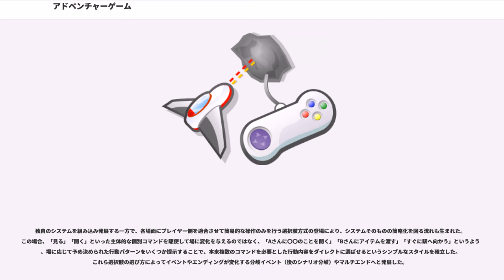アドベンチャーゲーム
アドベンチャーゲームは、コンピュータゲームのジャンルの一つ。一般的にはADVと略記される。メディアワークス等の、ごく一部のメディアではAVGと略記している。

テキストまたはグラフィックス（あるいはその両方）によって現在プレイヤーの置かれている状況が提示され、それに対しプレイヤーが行動を入力すると行動の結果が提示されるので、さらにその状況に対する行動を入力……という操作を繰り返して進めていく、コンピュータとプレイヤーとの対話形式で構成される。プレイングに反射神経を必要とせず、提示される様々な情報から的確な行動を推理・選択することが求められる、思考型のゲームである。

同じ思考型のシミュレーションゲームやロールプレイングゲームなどとは「複数の項目からなる主人公の能力等を表す数値（経験値や攻撃力など）」が存在しない点で区別される。

コンピュータゲームとしてのアドベンチャーゲームの始祖は『コロッサル・ケーブ・アドベンチャー』で、1975年頃から米国の研究機関ネットワーク上で広まった。これは洞窟探検を題材に作成したゲームで、最初に想定されていたプレイヤーは開発者の娘だった。本作は単に "Adventure" 、または端末に入力するコマンド文字列に由来する "ADVENT" とも呼ばれ、これが「アドベンチャーゲーム」というジャンル名の由来となる。 その後、同様のシステムと世界観を持ったゲームとして『Dungeon』が開発された（同時期に同名で複数開発されている。詳細は『ダンジョン』 および『ゾーク』の記事を参照）。

これら2つの作品は、画面に表示されるメッセージを頼りに、簡単な英語でコマンドを打ち込むもので、画像を伴わず文字だけで進行する。このような形式は、後にテキストアドベンチャーと呼ばれることになる。また、両作品には、研究機関に属する研究者や大学院生が、その余暇に業務用コンピュータで開発したところにも特徴がある。当時、コンピュータに触れることは一部の人間の特権であり、それを自由に使えゲームさえもできる、というような立場にある人間は極めて限られていたためである。

米国でアップルコンピュータやコモドール等の家庭向けコンピュータ、いわゆるパソコンが発売されると、上記『アドベンチャー』『Dungeon』と同様のゲームが遊ばれるようになった。『アドベンチャー』には1980～81年にマイクロソフトが出したものがある。『Dungeon』の名で開発されたゲームのひとつが『ゾーク』とタイトルを改め商品化され、Apple II上で広くプレイされた。アドベンチャーゲーム市場が認知されると、企業が商品としてテキストアドベンチャーを開発するようになった。当時の主要メーカーとしてInfocomが挙げられる。Infocomのアドベンチャーゲームのパッケージには、ゲーム中に出てくるアイテムの実物（レシートの切れ端、マッチ、名刺、雑誌など）が同封されており、文字だけのゲーム世界に彩りを添える工夫がなされていた。

アドベンチャーゲームは、リアルタイム処理など高度なプログラミングを要するアクションゲームに比べて開発が容易であり、限られたハードウェアでもアイディア勝負に持ち込みやすい市場であった。初期のコンピュータゲーム市場でアドベンチャーが受け入れられ、数多くの製品がリリースされたのにはそうした事情もあった。ただし、プレイヤーが入力したコマンドを適切に処理するには相応の技術が必要であった。前述のInfocom製品では、（当時としては）かなり高度な文法解析ルーチンが実装されており、のように前置詞を省いた表現（いわゆるアドベンチャー英語）は受け付けてくれなかった。前置詞は実際にゲーム内容に関係しており、例えばでは郵便受けの外観を、では郵便受けの中味を表示するようになっていた。

このようなテキストアドベンチャーゲームは、日本ではほとんど受け入れられなかった。『表参道アドベンチャー』（アスキー）、『暗闇の視点 バニーガール殺人事件』（ハドソン）などいくつかの作品がリリースされたが、パソコン雑誌の編集者が余暇に作ったものが多く、米国のように企業が組織立って開発した例はほとんどない。理由として、この時期の日本のコンピュータにおける日本語処理の問題が挙げられる。当時の家庭用パソコンでは、画面解像度の問題から漢字表示が困難であり、自然な日本語表現が不可能であった。また、日本国外のテキストアドベンチャー作品は、難解な文学...